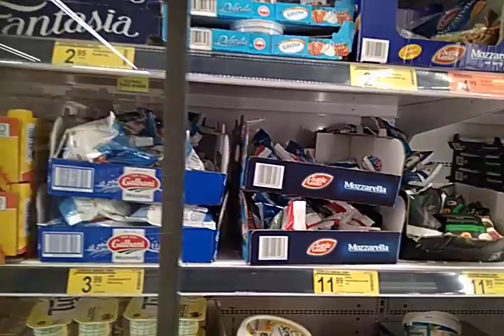Польша. BIEDRONKA.Сходили за лимоном и хлебушком...